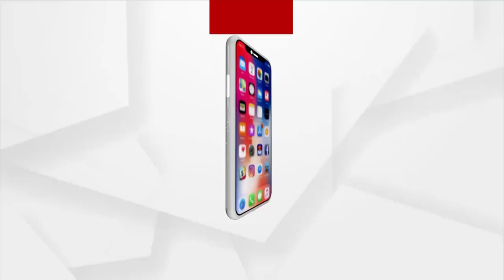ଇତିହାସ ରଚିବା ଲକ୍ଷ୍ୟରେ ଭାରତୀୟ ମହିଳା ହକି ଦଳ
ଇତିହାସ ରଚିବା ଲକ୍ଷ୍ୟରେ ଭାରତୀୟ ମହିଳା ହକି ଦଳ । ବ୍ରୋଞ୍ଜ ପଦକ ପାଇଁ ଗ୍ରେଟ ବ୍ରିଟେନ ସହ ଟକ୍କର । ରାନି ରାମପାଲଙ୍କ ନେତୃତ୍ବରେ ମଇଦାନକୁ ଓହ୍ଲାଇଛି ଟିମ୍ ।